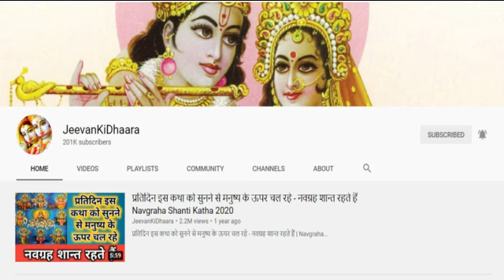इस कथा को सुनने से मनुष्य को शुभ फलों की प्राप्ति होती है, श्रावण महात्म बीसवां अध्याय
राधे राधे |